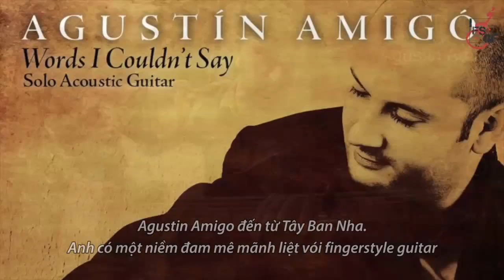Giới thiệu nghệ sĩ Agustin Amigo (Vietnam IFSGF 2015)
Vietnam IFSGF 2015
(Vietnam International Finger-Style Guitar Festival 2015)
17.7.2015